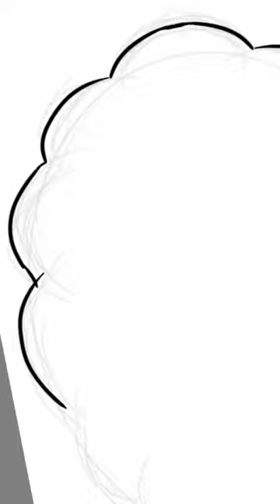how to draw a cute goat in the SketchBook app.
how to draw a goat with the word goat,
how to draw a billy goat gruff,
draw a goat step by step,
how to draw a goat how to draw a goat,
step by step how to draw a goat,
how to draw a baby goat step by step,
drawing goat blood,
how to draw a beautiful goat,
how to draw a boer goat,
how to draw a goat for beginners,
how to draw a goat step by step easy,
how to draw a baby goat easy,
how to draw a billy goat,
how to draw messi as a goat,
draw and label a goat,
how to draw a angora goat,
art hub how to draw a goat,
how to draw a goat easy step by step,
how to draw a mountain goat step by step,
how to draw a mountain goat easy,
how to draw a goat face easy,
how to draw a goat with dots,
how do you draw a goat,
how to draw a goat draw so cute,
draw a cow and goat,
how to draw a cute goat,
how can i draw a goat,
how to draw a capricorn goat,
draw a cute goat,
how can we draw a goat,
how to draw a cute goat easy,
how to draw a boy with goat,
easy drawing for goat